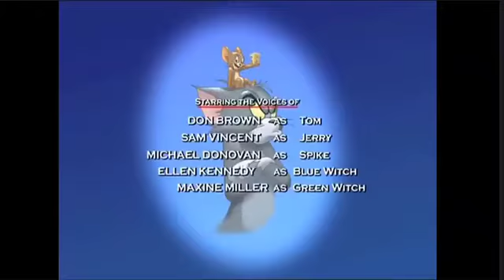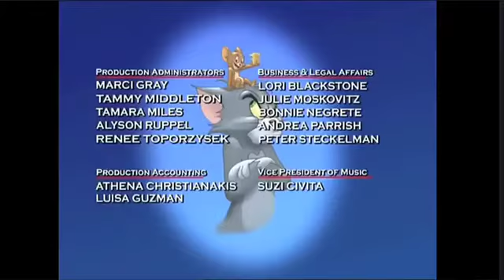TOM & JERRY BEST OF LITTLE QUACKER | Calasic Cartoon Compilation | WB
Kung 46 Squad. 💃🕺🌹